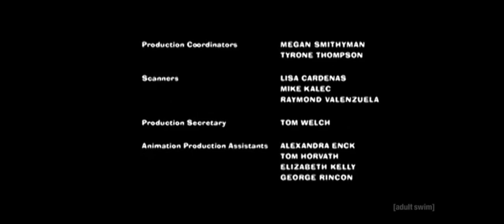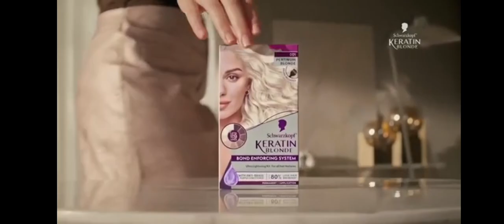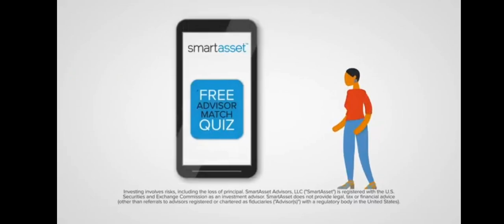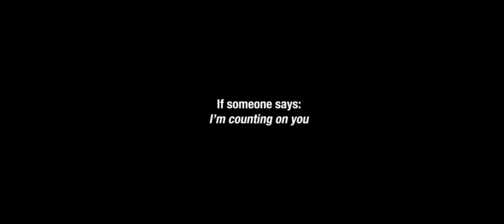Adult Swim Commercial Break Friday June 21 2024 (Part 6)